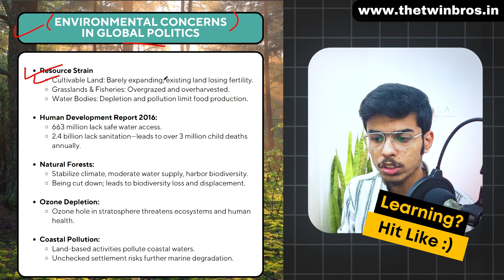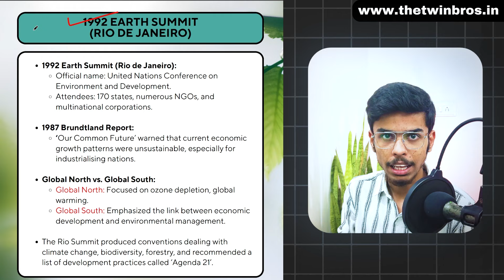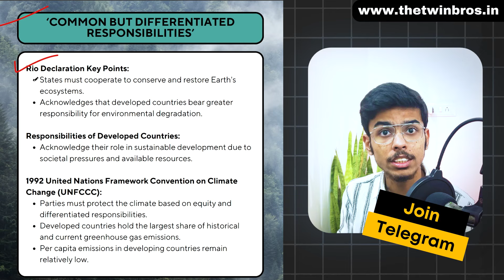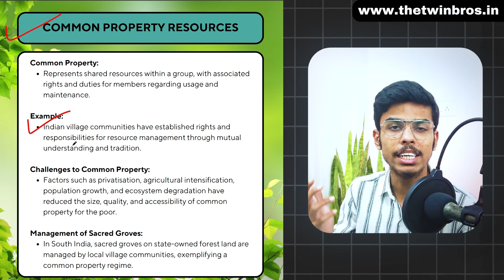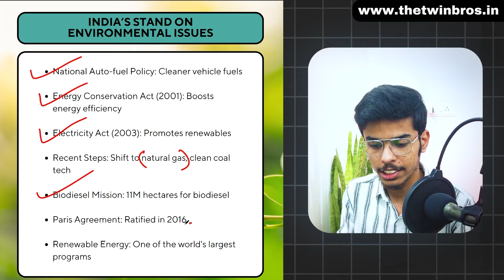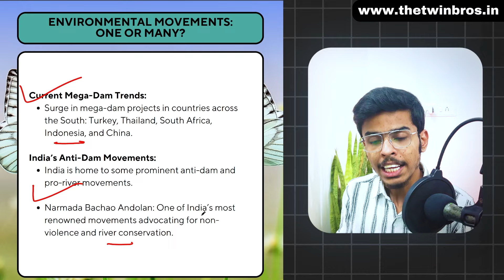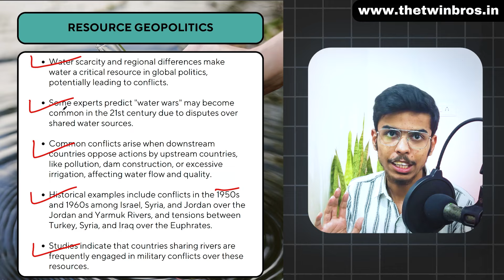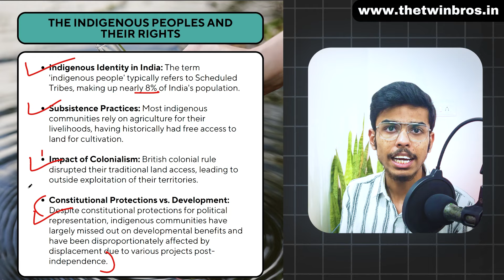Environment and Natural Resources Class 12 Political Science One Shot | Rapid Revision 2024-25